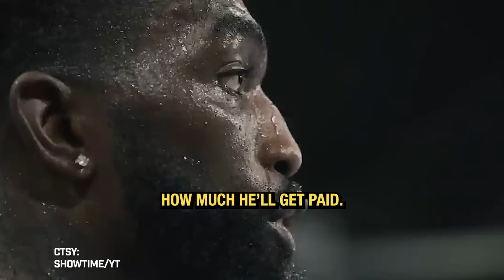Errol Spence Jr. sits down with PPV.COM'S Jim Lampley ahead of TankMartin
PPV.COM's Jim Lampley sits down with former unified champion and Frank Martin's current fight promoter Errol Spence Jr. to discuss Frank Martin's upcoming bout against Gervonta Davis for the WBA Lightweight World Title in Las Vegas.

LIVE on PPV.COM

Threads: @ppv_com